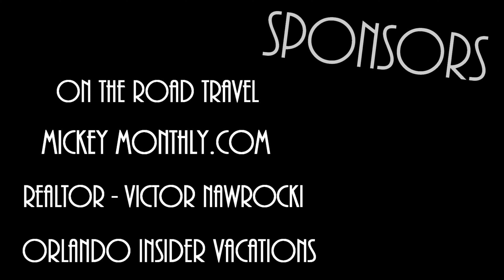Fire in Slow Motion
** Don’t stress yourself with the details of your Disney or Universal vacation – let the experts at 'On The Road Travel' be your partners in vacation planning. We never charge a fee to book your vacation package. Contact the team today to start planning your magical vacation - Visit travelwithontheroad.com

 Can't get to Disney? Bring authentic Disney Park Merch to you!

**Make your dream of living in magical Central Florida a reality! Realtor Victor Nawrocki

Victor specializes in residential, retirement, investment and vacation homes in the Walt Disney World area.  Victor has been featured on Local and national news for his knowledge of the market.  See the properties on the available by visiting.